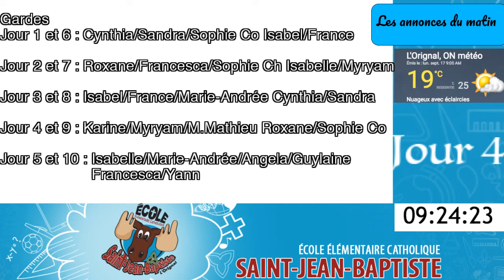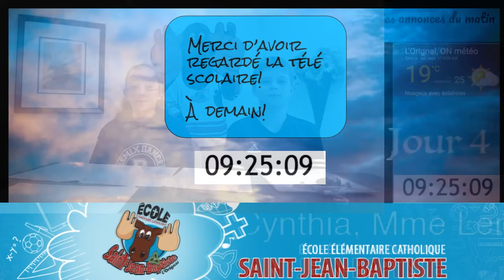Émission du 17 septembre 2018